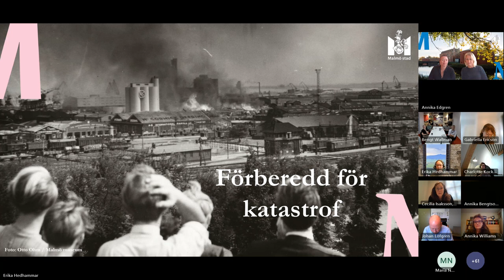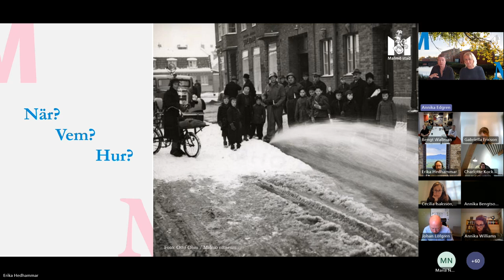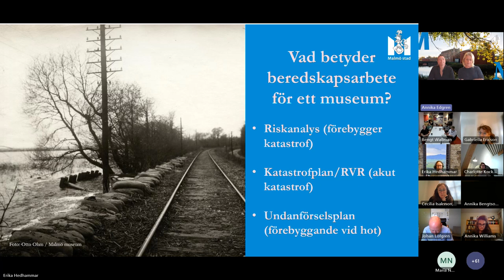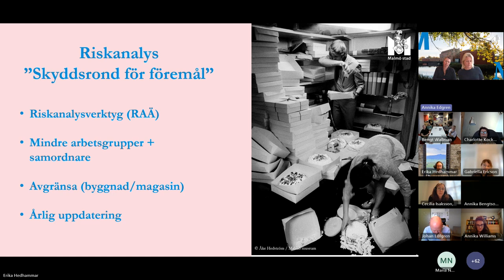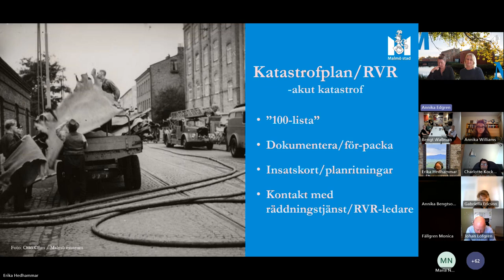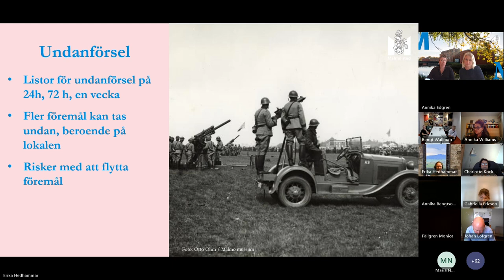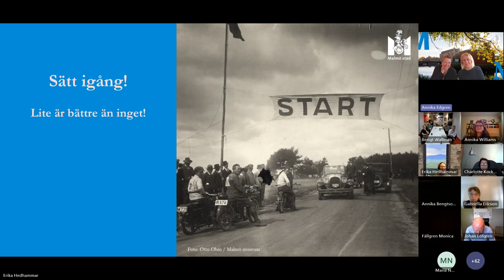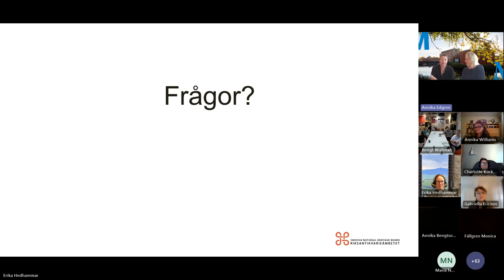2. Hur genomför museets anställda arbete för en god beredskap?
Hur arbetar museets personal för att säkerställa en god beredskap?   Annika Edgren och Lina Ålenius från Malmö museer berättar om sitt arbete med riskanalyser för museets samlingar. Filmen spelades in 24 september 2024 i samband med inspirationswebbinariet ”Sätt igång! för museer” under Beredskapsveckan.